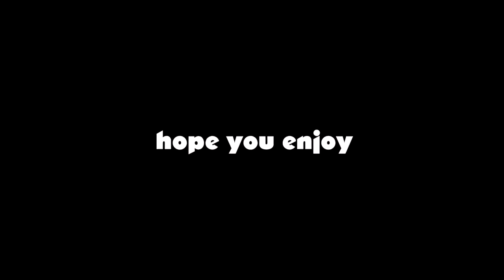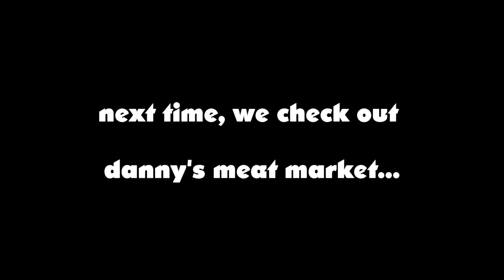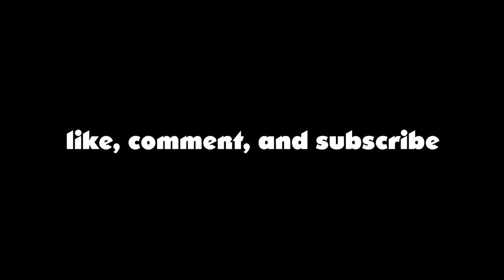Danny's Whole Sales - Hot Lava [To The Top/Duct and Cover] Ep.6 The Labyrinth Plays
OPEN ME

Kama, Danny, and Shotz try out Hot Lava: an early access game on steam. Watch as they jump around a wholesale store to their inevitable demise.